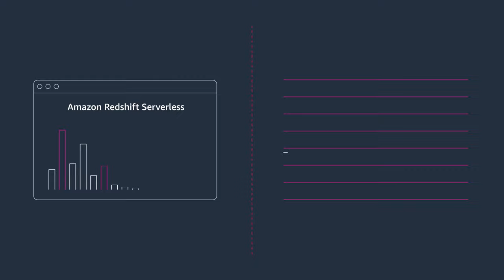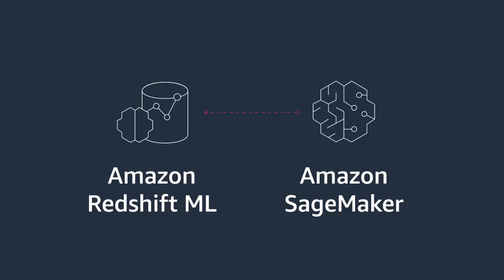Introduction to Data Warehousing on AWS with Amazon Redshift | Amazon Web Services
Accelerate your time to insights with fast, easy and secure cloud data warehousing at scale.